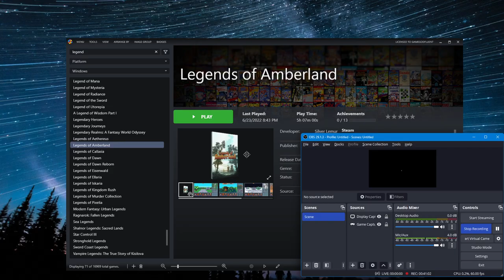Let's Play Legends Of Amberland (BLIND) - Ep. 7 - Back At It!! Progressing A QUEST, A BOSS & MORE!!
hey guys!! Hope u enjoy this quick RETURN to a series on my channel I started in the past!! In this return ep we tackle the Northern Tower, fight our way through which includes a BOSS type enemy, and much more!! Some SICK upgrades of gear in thissun too!! :)